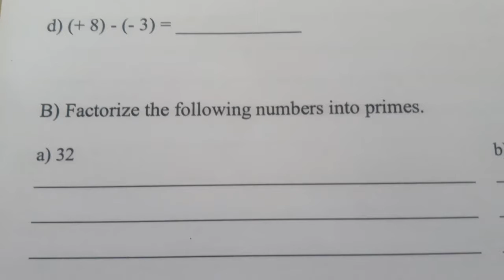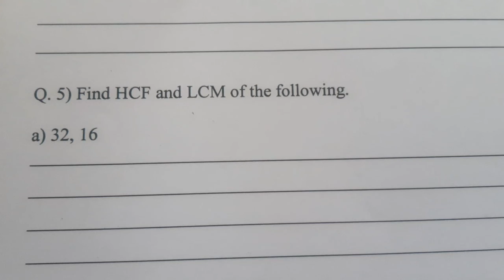Mathematics QUESTION PAPER for 7th std ,unit test question paper 7th maths